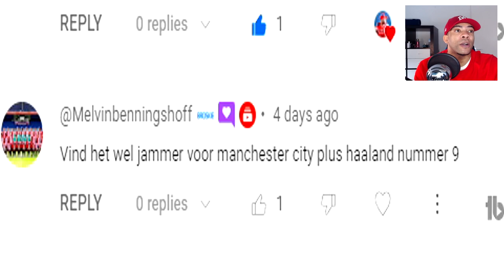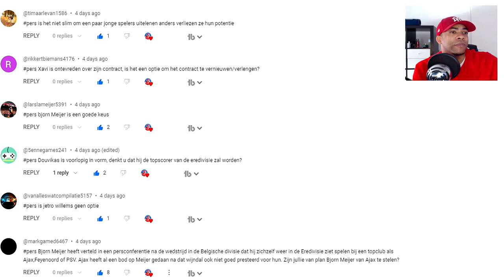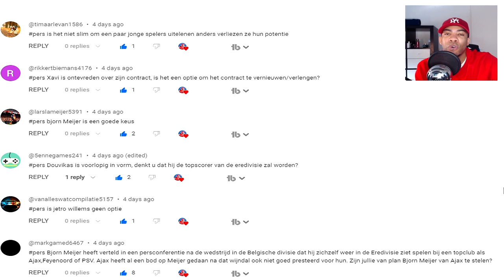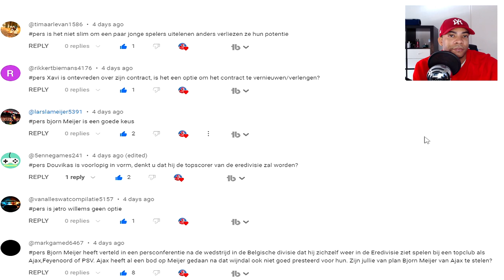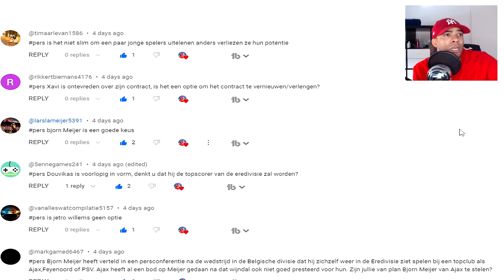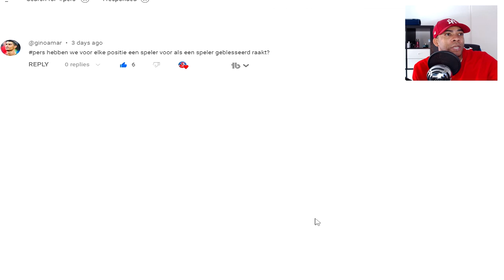FIFA 23 PSV Career Mode #16 || De TOPPER tegen FEYENOORD🔥🥵 Smerige overtreding🤯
💚💚💚💚DIT IS FIFA 23 OP DE PS5💚💚💚💚

▶️18+ CONTENT◀️